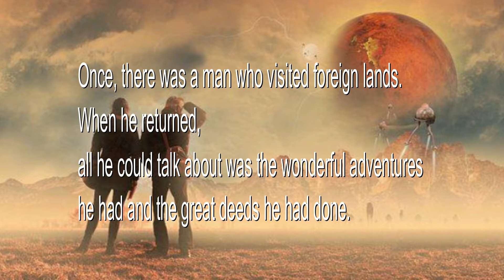LEARN ENGLISH | LEARN ENGLISH THROUGH STORY | EASY LISTENING | SHORT STORY | Leap At Rhodes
To learn English by learning English through story or listening short story is one of easy listening method to  improve your short story easy listening, learning English speaking, English conversation and English listening better. There are some methods how to learn English or learning English that  you can choose such as do listening English practice through  short story entitled "Leap At Rhodes" that will make you easily understand about various resources which contain easy listening idea for your time to learn English conversation, English conversation practice, or conversation English speaking.
To learn English speaking or English Conversation, and easy listening short story or English conversation for special purposes with interesting topic such as "Leap At Rhodes”  or other interesting topics will increase your TOEFL listening practice, and IELTS listening score. Another easy listening method  for language learners to learn and to improve their listening English practice and listening English conversation skills is that,of course, you can learn English through stories and  learn English conversation or learn English speaking  that is completed with audio and text to deal with your listening goals.
Since speaking & listening are fundamental communicative tools, you should try not only learn English from short story, but also to learn English speaking from various English conversation from trusted resources of  learn English language.
If your English is in a beginning level, you can try to take any language resources for learning English speaking and easy listening of short story and of English conversation practice for beginners only. Just do your best in your learning English speaking, your English conversation practice, and listening English practice.
If you want to have a deep understanding how to learn English and get easy listening access to speak and to listen well for your conversation English speaking and American English speaking practice, find the best easy listening topic that explain how to learn English for your conversation English speaking from the internet and other resources
You must consider that active listening in your listening American English speaking practice should be an integral part of English lessons.
To improve how to learn English for your active listening steps, just practice your English conversation practice everyday. Actually, you need to be provided with ample opportunities to practice your listening skills not only in class with your partners but also by practice it  in more autonomous conditions.
Searching the best tips to learn English through story, compelling short story and English conversation, it can cause you as  the reader or listener to completely immerse yourself in the characters’ life and experiences and finding out kinds of moral values short story for children you can do the best short story that best suit as an adaptable language learning that focuses to how to  learn English for kids for special purposes to increase language skills better.
When you learn English for English conversation purposes and learn English from interesting short story, it can almost feel like you’re experiencing the language and culture firsthand.
Since to learn English speaking and to learn English conversation,
for learning language is so immersive, easy listening resources to learn English easily is a must for you to understand how to learn English better, especially for the purposes of listening English practice in general.
Listening English conversation, short story, and learning English speaking with a kind of story can be applied by looking up and memorize some vocabulary words and phrases from that story. To improve your listening English practice and  learn English speaking, just learn English through story or English conversation for listening that deal with listening English conversation and  learn English through stories with audio text subtitles or visual cues.
Repeat this step a few times using techniques of how to learn English accurately  by reading texts about English conversation and listening English practice with kinds of English with subtitle.
Finally, you'll not only have a better skill in easy listening in learning English speaking or English conversation in general, but also in improving listening skills, listening English practice, and English listening. Do all steps, your English conversation will be greater.

NOTE:
only!!